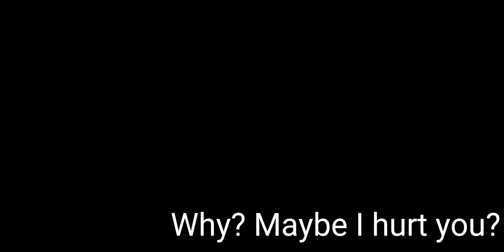WildCraft|| The lynx of battle|| Little story about the hero lynx